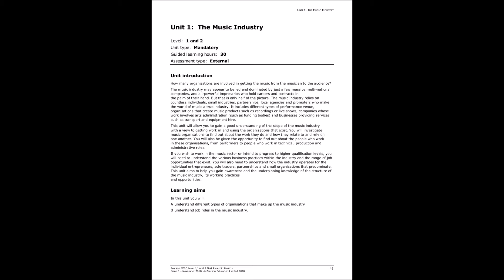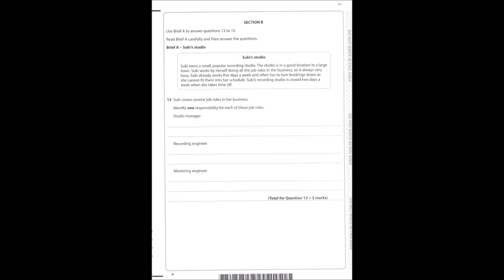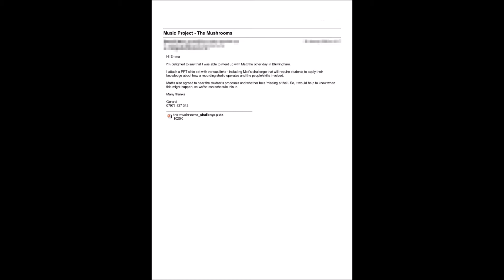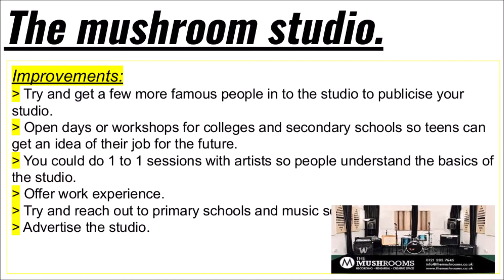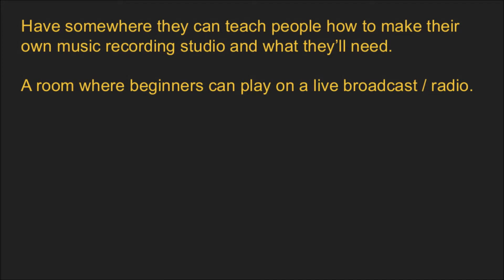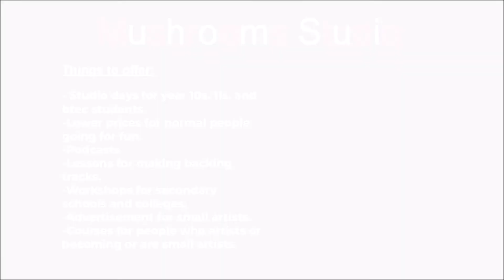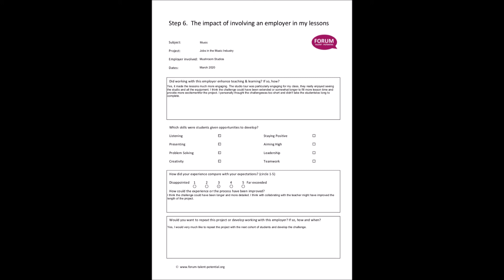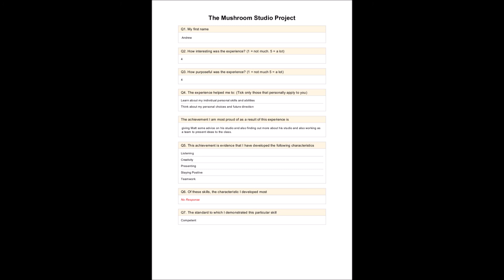Behind the Case Study: KS4 Music + The Mushrooms